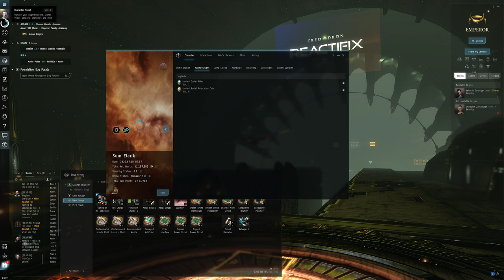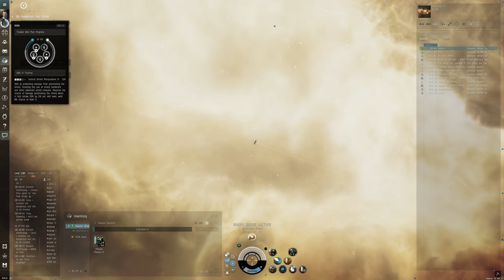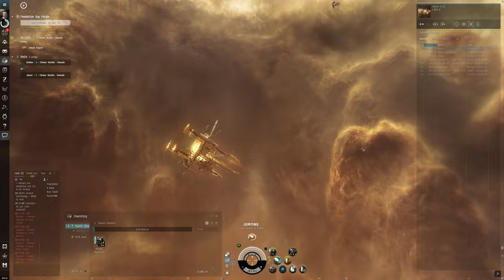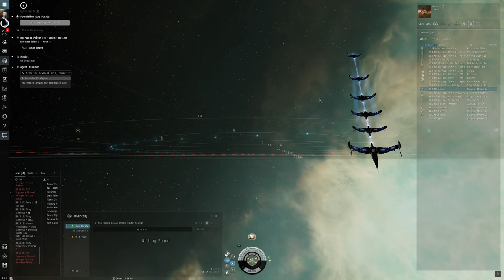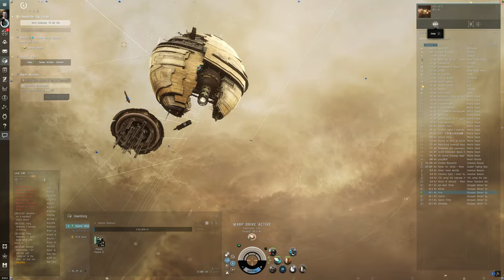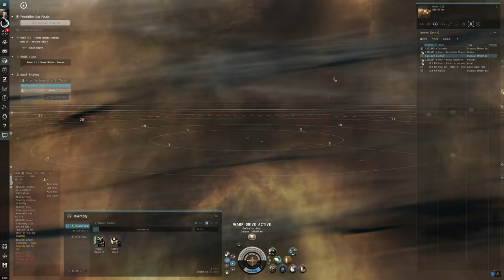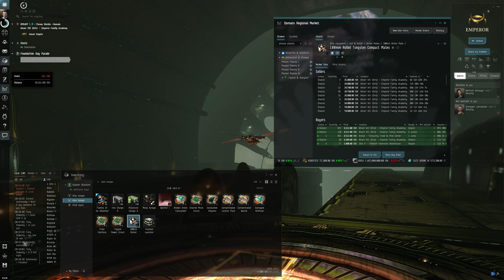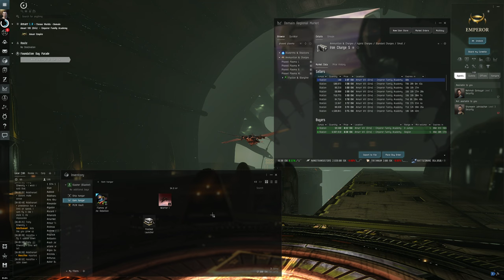Hello World: EVE Online Alpha Newbro Experience, Day 22